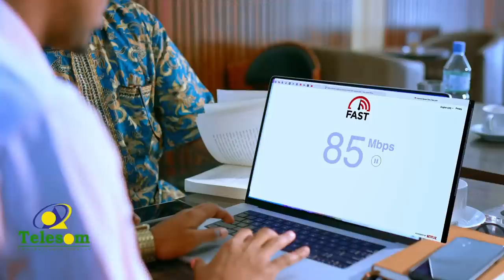" Dagaalka Habar Yoonis iyo Ciise Muuse Ma nacasnimaa? Abwaan Axmed Saleebaan Bidde